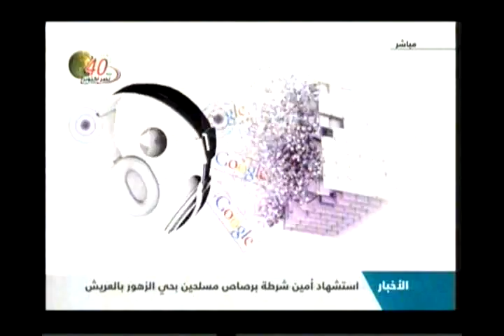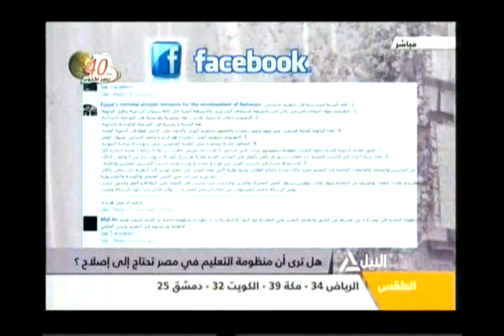همزة وصل 24-10-2013 (1)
همزة وصل
هل ترى أن منظومة التعليم فى مصر تحتاج إلى إعادة نظر؟